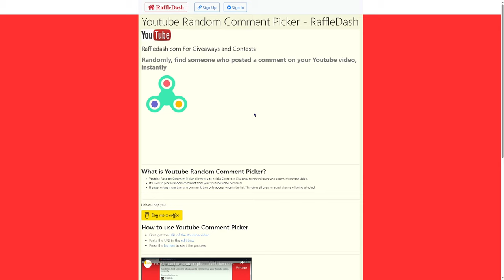J'OUVRE 100 CADEAUX d'abonnés de MAILBOX pour des HUGES INCROYABLE sur PET SIMULATOR 99 dans ROBLOX